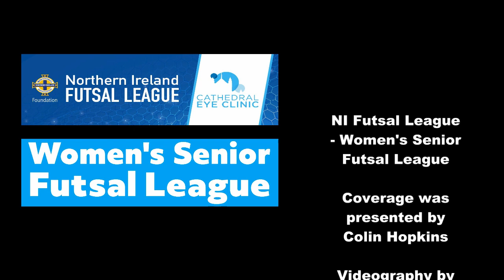NI Futsal - Women's Senior League - Quarter Finals 14/02/20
It’s quarter finals time in the NI Women’s Senior Futsal league with no less than four great matches covered in this week’s show -  Cliftonville Ladies F.C. v Carnmoney Ladies FC, Futsal Club - Sparta Belfast v Ballymacash Young Ladies Football Club, Linfield Ladies Football Club v @St Oliver Plunkett FC 1969 and @cruCrusaders Strikers FC v Larne Ladies FC

We also hear how a Cliftonville player ended off with a signed Stephen Baxter item :-)